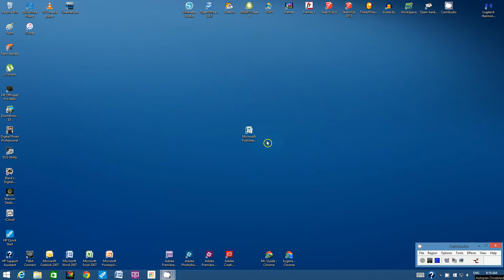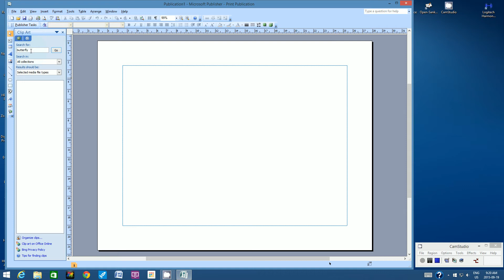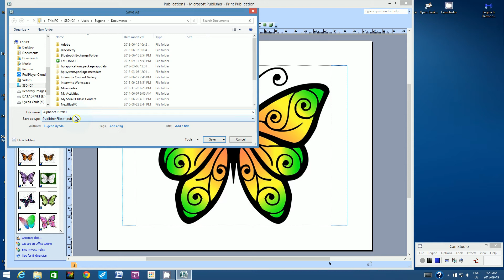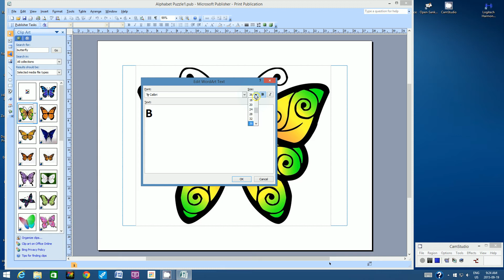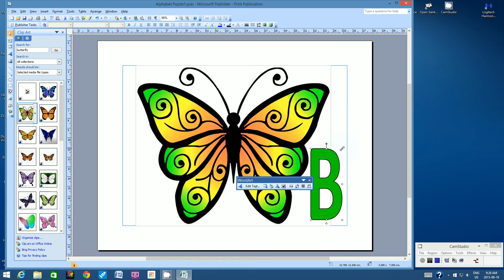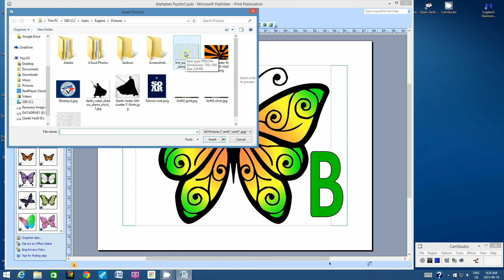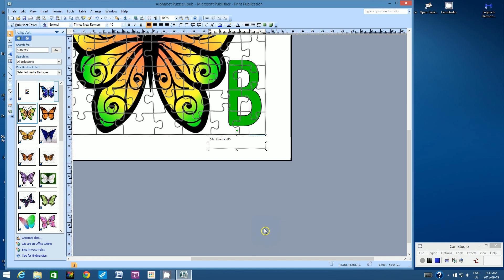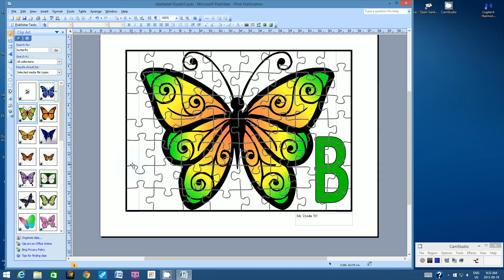Using Microsoft Publisher to Create a Simple Puzzle